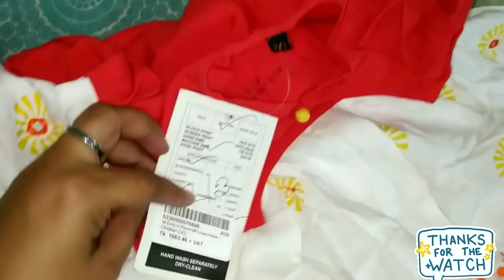আমাদের বৈশাখী জামা / চট্টগামের কোন মার্কেট থেকে কি কিনলাম Boishakhi Shopping | Bangladeshi Vlogger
আমাদের বৈশাখী জামা / চট্টগামের কোন মার্কেট থেকে কি কিনলাম Boishakhi Shopping | Bangladeshi Vlogger Mom | Bangladeshi Vlog